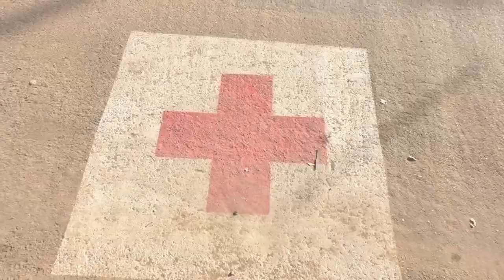Sinalização de Trânsito e Multas